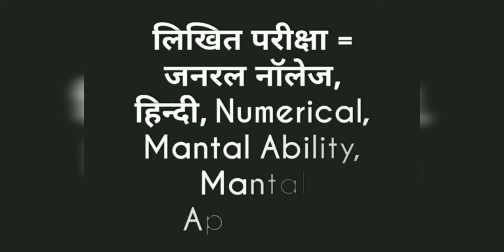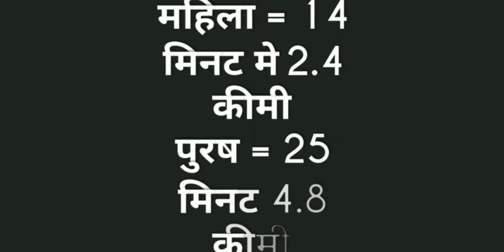Jail Warder Ka Kya Kaam Hota Hai | Salary | Qualification | Selection Process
How to Become Jail Warder 2024 : Jail Warder जिसे हम जेल प्रहरी भी कहते है उनका काम क्या होता है और कितनी सैलरी मिलती है। और इस पद के लिए भर्ती प्रकिया क्या है सभी की जानकारी आपको इस वीडियो में मिलेगी।

0:01 Introduction
0:18 Jail Warder Work
1:29 Jail Warder Salary
1:36 Jail Warder Qualification
1:39 Jail Warder Age Limit
1:43 Jail Warder Selection Process
2:03 Jail Warder Physical Test
2:11 Jail Warder Physical Measurement

Jail Warder Ka Kya Kaam Hota Hai
 jail warder hindi
 jail warder salary
Jail Prahari ka kya kaam hota hai
Jail prahari selection process
Jail prahari kya hota hai